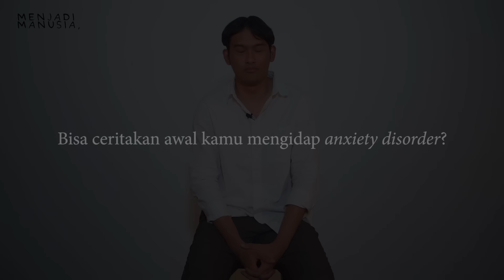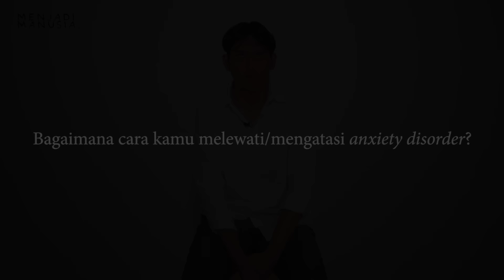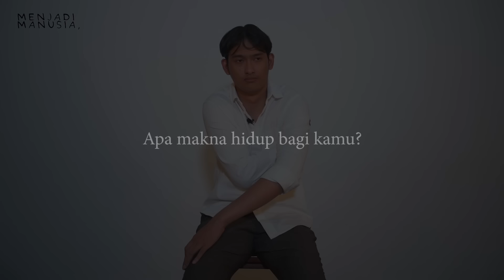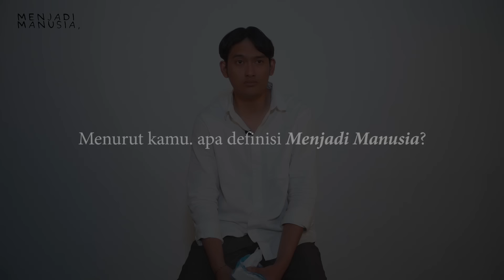103. Dari Perspektif Pandu Tentang Gangguan Kecemasan dan Ekspektasi Orang Lain